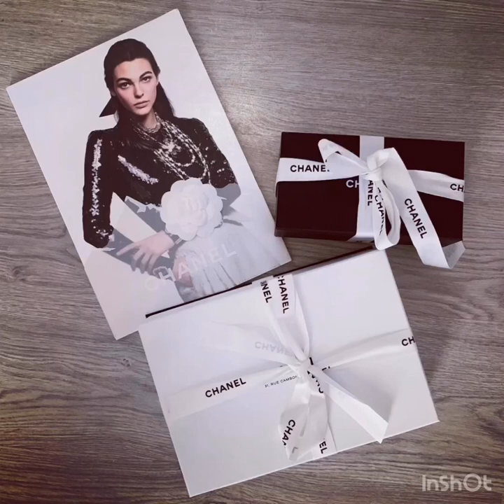Chanel first ever purchase! WOC & round sunglasses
I did my first purchase at Chanel Rue Cambon! The Chanel WOC and a pair of sunglasses were the winners!